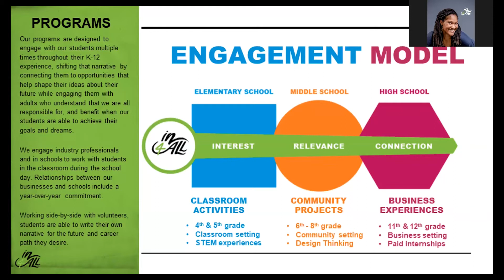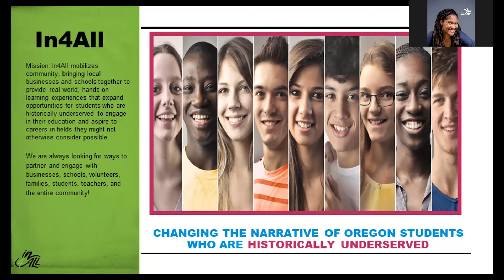In4All - Community Connection SLAM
Organized by the National Organization of Minority Architects Portland (NOMA PDX), AIA Oregon Committee on Equity, Diversity & Inclusion (AIA CoEDI), and the Architecture Foundation of Oregon (AFO), the Community Connection SLAM 2.0 connected youth programs across Oregon on November 9, 2021.